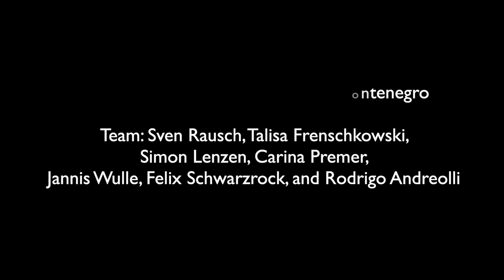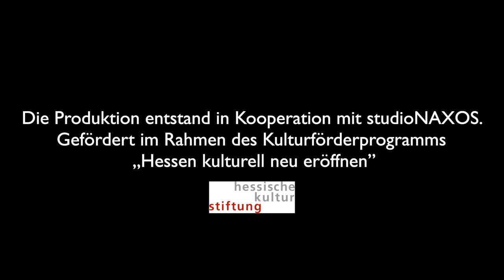Project.Fail - The Trailer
Project.Fail is a piece composed by two humans, one machine and multiple viewers. Somewhere on borders between the virtual and analog worlds, the performers behave sometimes as humans and sometimes as avatars in a game of losing/gaining power and control. By relating to each other as well as to the invisible machine, they propose a situation for questioning the ways humanity lives and the choices that brought us to our current crises and failures.

**Language: English

Concept and Performance: Alice Nogueira und Ana Clara Montenegro
Dramaturgy: Alice Nogueira
Voice off: Sven Rausch
Camera and video-editing: Talisa Frenschkowski und Simon Lenzen
Light design: Carina Premer
Sound-recording: Jannis Wulle
Sound-editing: Felix Schwarzrock
Assistant director of filming: Rodrigo Andreolli
Photo: Talisa Frenschkowski